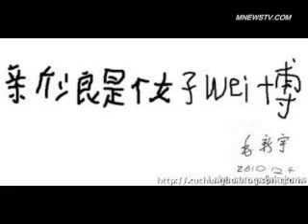北京排华升级 党媒看蔡奇笑话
更多內幕訪問： 北京排华升级 党媒看蔡奇笑话 记者被喷椒水灭声 綜合 港媒 NTD 法廣 VOA 中央社 RFI RFA DJY SOH 網路 中国观察